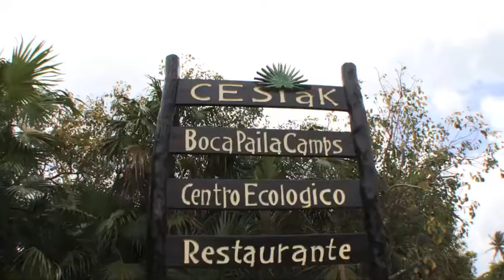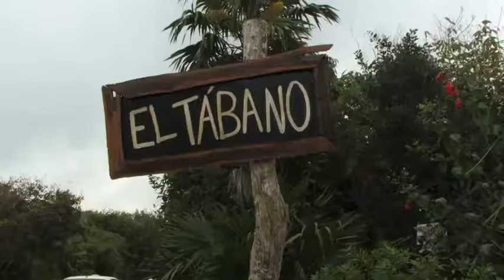The Green Globetrotter_Teaser